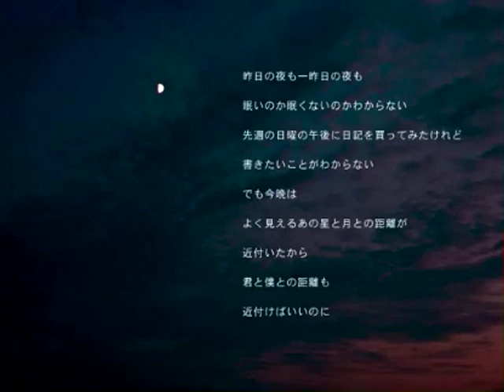(Audio-only reprint)【GUMI】m.o.o.n【オリジナル曲】宅録 (Read description)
Song by フフフ (will take down on request)

They have have mp3s of the broadcasts and this was in one. That's why the quality is awful but I'm glad to have this at all. Big thanks to Ajax for finding the website!